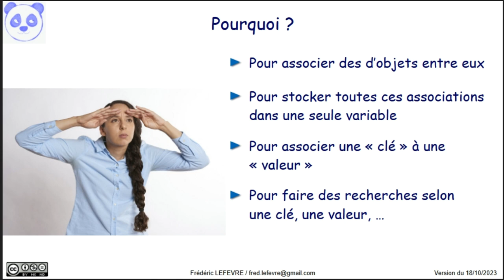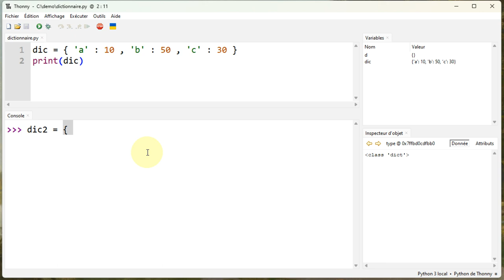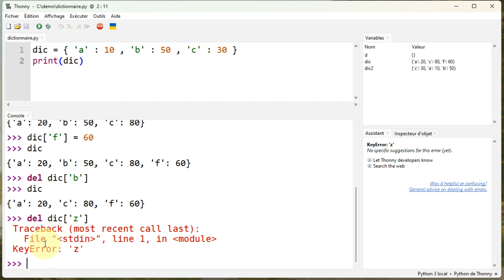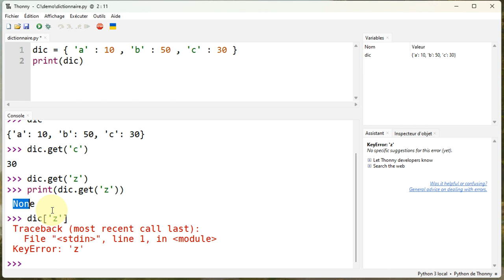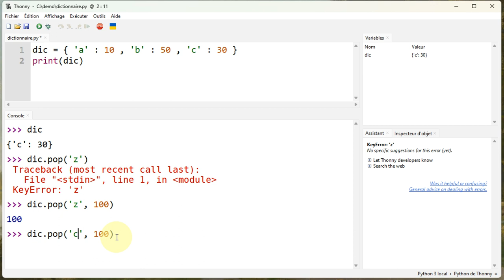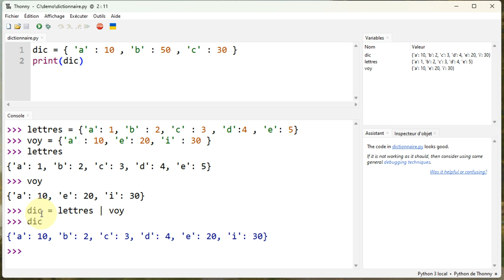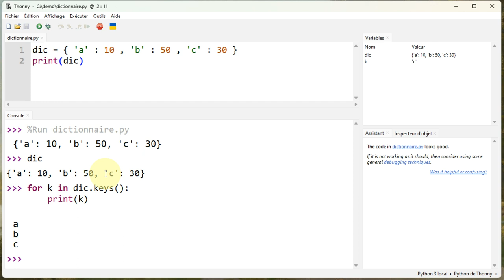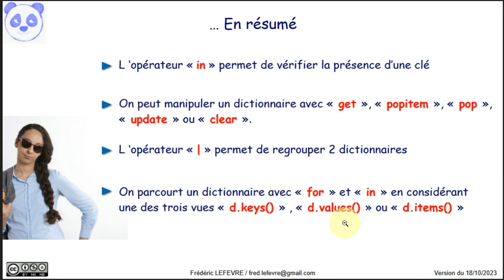Python - Utiliser un dictionnaire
👉 Comment utiliser un dictionnaire ? Comment créer des associations clé + valeur ? Comment utiliser des associations ?

📋 00:00 Utiliser un dictionnaire
00:48 Création d'un dictionnaire
01:45 Connaître le nombre d'éléments d'un dictionnaire avec len( )
01:58 Vérifier que l'on a un dictionnaire avec la fonction type( )
02:16 Initialiser un dictionnaire vide
02:41 L'ordre de création des éléments d'un dictionnaire n'est pas significatif
03:37 Accéder à la valeur associée à une clé avec les crochets [ et ]
04:00 KeyError lorsque la clé n'existe pas
04:10 Modifier la valeur associée à une clé
05:00 Ajouter une association clé + valeur dans un dictionnaire
05:26 Suppression d'une clé d'un dictionnaire
05:56 KeyError lorsque la clé n'existe pas
06:10 Accéder à la valeur associée avec get( ) …
06:34 … et si la clé n'existe pas
07:26 Récupérer une valeur et modifier le dictionnaire avec pop( ) …
07:51 … et si la clé n'existe pas, on obtient KeyError
08:07 … sauf si on précise une valeur par défaut en deuxième argument de pop( )
08:39 Vérifier la présence d'une clé dans un dictionnaire avec in
08:58 Vérifier l'absence d'un clé avec not in
09:19 Vérifier la présence d'une valeur dans un dictionnaire
09:49 Vérifier l'absence d'une valeur dans un dictionnaire
10:12 Regrouper des dictionnaires entre eux
11:45 Récupérer une association et modifier le dictionnaire avec popitem( ) …
12:23 KeyError lorsque le dictionnaire est vide
12:34 Vider complètement un dictionnaire avec clear( )
12:49 Parcourir un dictionnaire …
13:10 … selon les clés
13:42 … selon les valeurs
14:11 … selon les associations clé et valeur
14:54 En résumé
16:36 Et ensuite ?